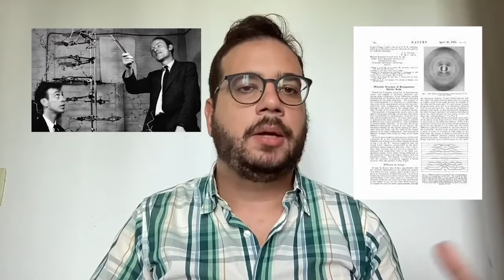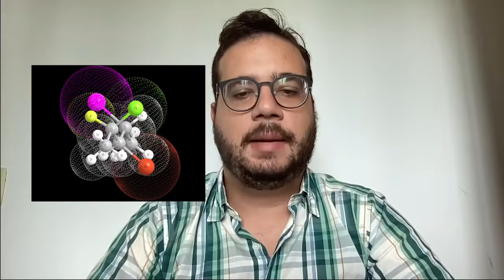Aula 1 - Histórico da Bioinformática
Aula teórica do minicurso Ferramentas de Bioinformática aplicadas ao estudo de biomacromoléculas, com tema História da Bioinformática e Desenho de moléculas in silico, ministrado pelo Msc. Paulo Miranda COINTER  PDVS 2021.

Roteiro e Apresentação: Paulo Miranda
Edição: Paulo Miranda
Equipamento de Gravação: Webcam